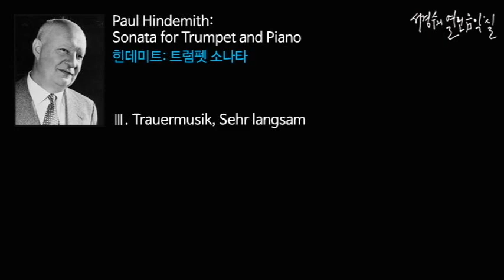Hindemith: Sonata for trumpet and piano Ⅲ. Trauermusik, Sehr langsam_‘서경수의 열린 음악실’